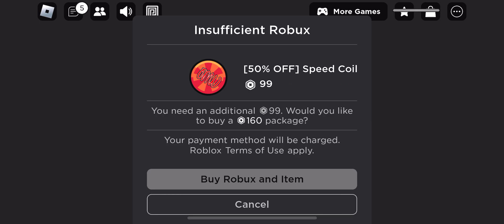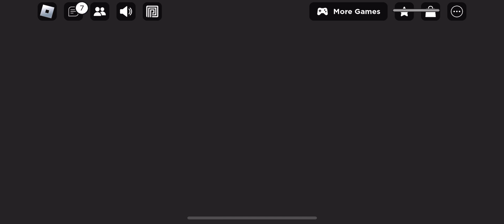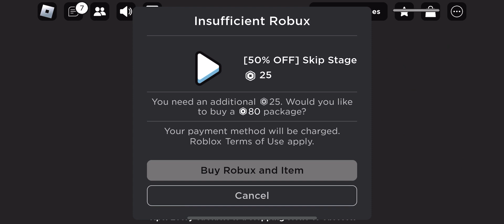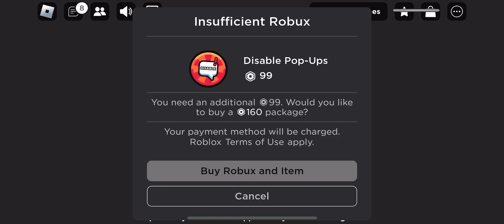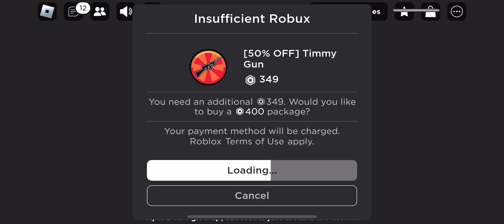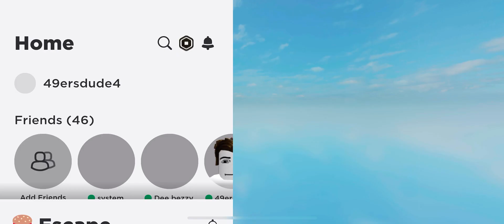ESCAPE MR BURGERS! OBBY!!!!